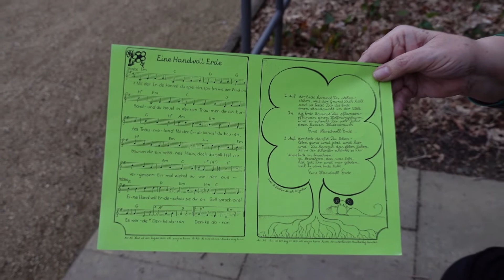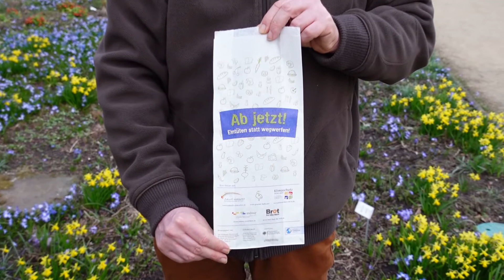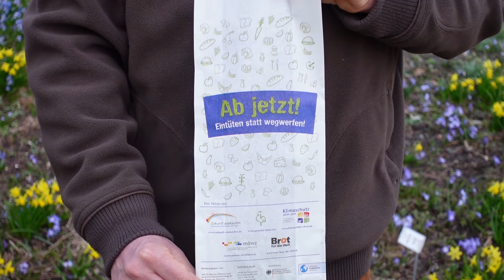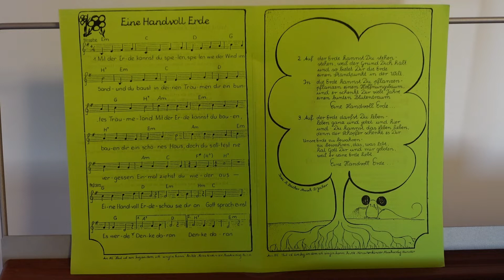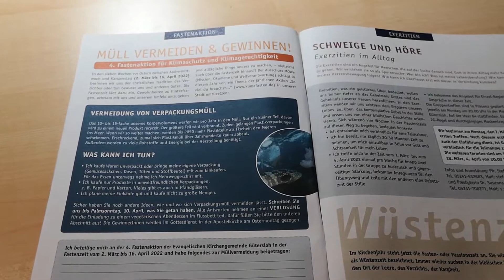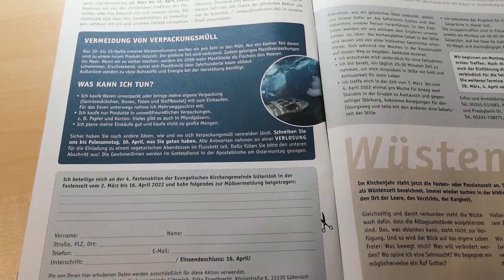"So viel du brauchst..." - Impuls zur Fastenaktion für Klimaschutz und Klimagerechtigkeit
Impuls zur Fastenaktion für Klimaschutz und Klimagerechtigkeit
mit Pfarrerin Erika Engelbrecht
und Dr. Gunnar Waesch (Umweltreferent des Ev. Kirchenkreises Gütersloh)

Klavier: Stefan Prill

Die Evangelische Kirchengemeinde wünscht Ihnen Gottes Segen
und eine besinnliche Passionszeit!